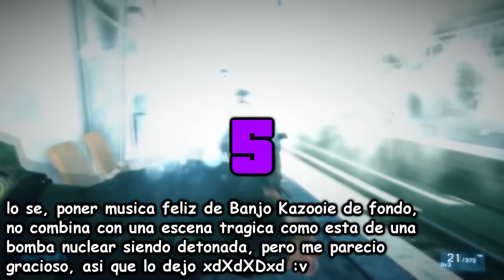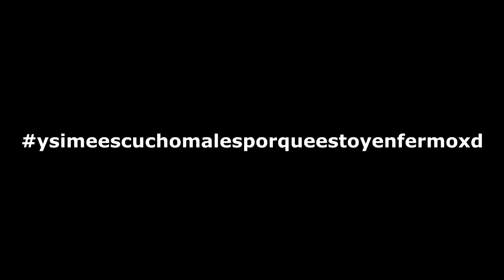TOP 5 videojuegos que NO SABIAS se copiaron de otros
En este TOP, veras 5 casos de copias en los videojuegos (estoy listo para el hate D:)
¡Te agradecería un ME GUSTA y me dejes un comentario!

CANCIONES USADAS POR ORDEN:
- Banjo -Kazooie Music- Click Clock Wood (Winter) *intro y puestos*
- Super Mario World Castle Theme Remastered
- Eric Johnson - Cliffs Of Dover (8-bit Remix)
- Street Fighter II Ken Theme Original
- Crash Team Racing - Crash Cove Music
- Cloggy Dance (Sonic Shuffle)
- Title Theme - Shag

¡EL ÚNICO PROPÓSITO DE ESTE VÍDEO ES ENTRETENER, NO PRETENDO TOMAR DERECHOS DE LOS CORTOMETRAJES USADOS EN ESTE DOCUMENTAL, TODOS LOS DERECHOS VAN PARA SUS AUTORES!